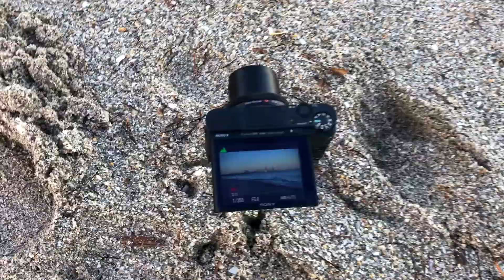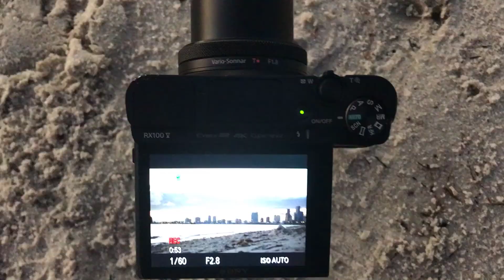Grabando timelapses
Atardecer en Key Biscayne sobre una botella de plástico grabando timelapses.

Cámaras utilizadas: Gopro Hero 4 Black, iPhone 7 y Sony RX100 V.